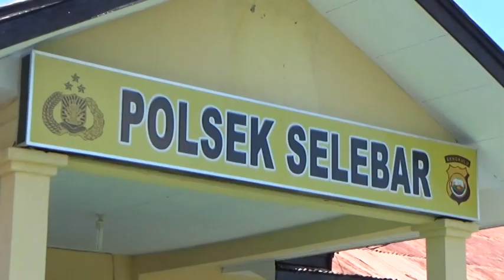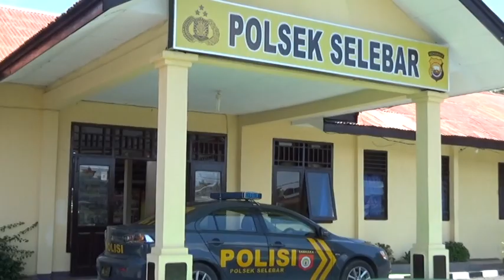Pelaku Congkel Pintu Belakang saat Pemilik Berjualan